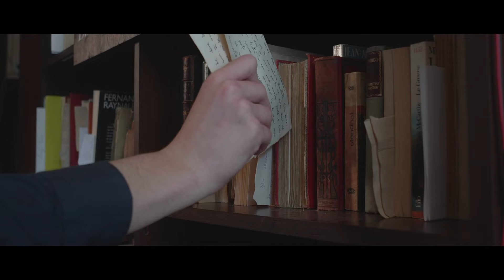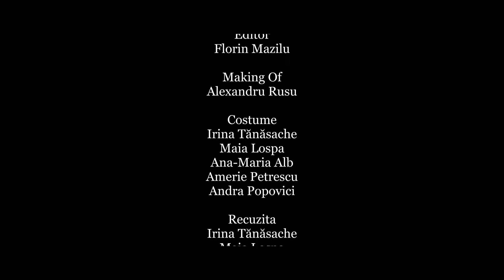Shadow Shoot • Cuvinte în albastru intens • Boovie 2024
Trailerul echipei Shadow Shoot de la Colegiul Tehnic "Gheorghe Asachi" SECTORUL 6, BUCUREȘTI pentru cartea Cuvinte în albastru intens de Cath Crowley
Team Shadow Shoot's trailer from Colegiul Tehnic "Gheorghe Asachi" SECTORUL 6, BUCUREȘTI for Words in Deep Blue by Cath Crowley